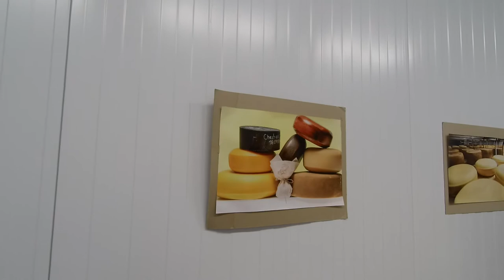Дегустация сыров. Крафтовая сыроварня Milkraft Эдуарда Касакина №5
Крафт, сыр, Milkraft, сыроварня, сыроделие, сыровар, маасдам, ламбер, гауда, камамбер, тильзитер,